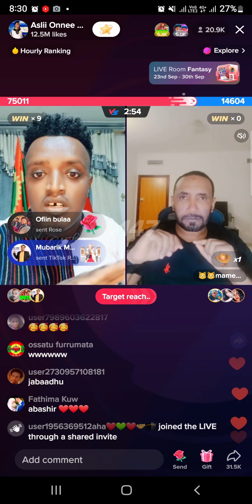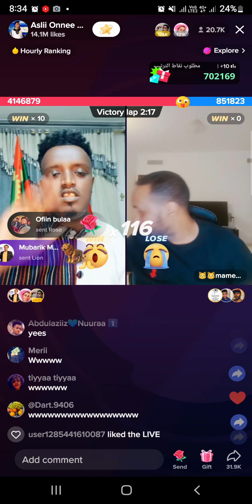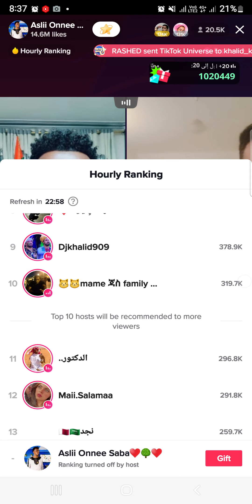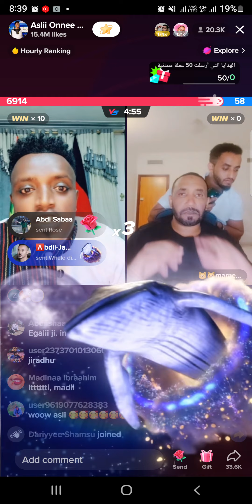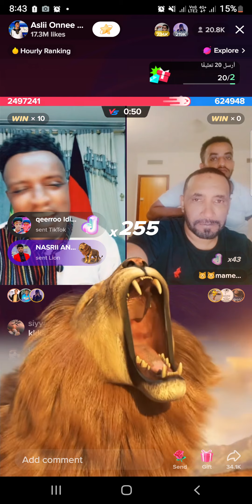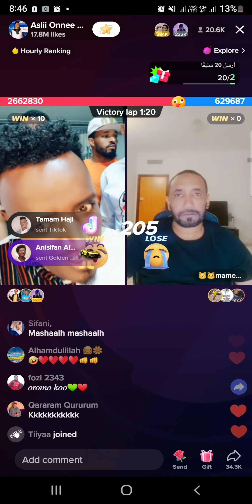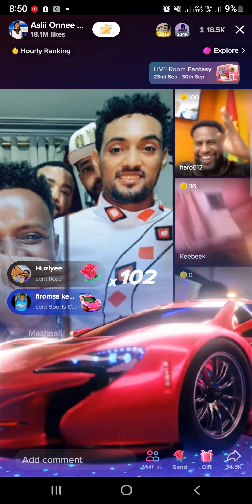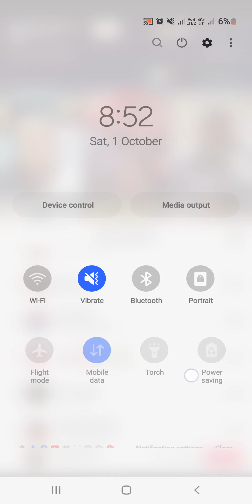Aslin tiktok irrati leenca 120 ol kana jechuun qabxi miliyoona 7 galmese nama 21K oltu hordofaa ture